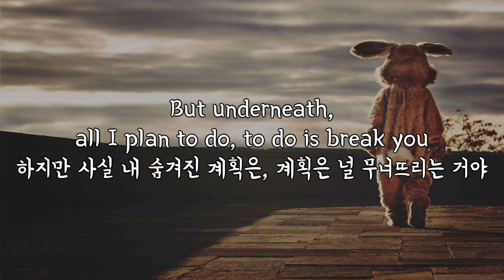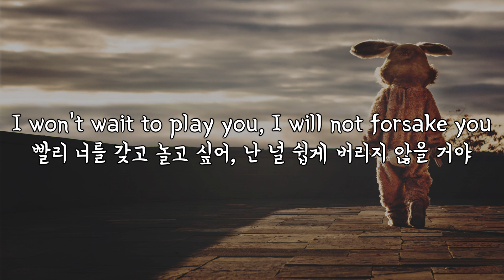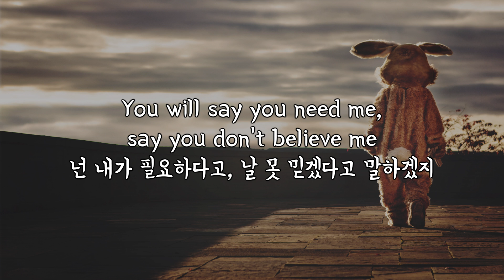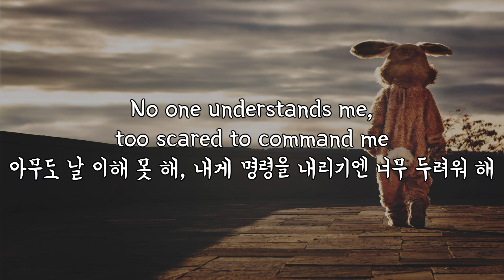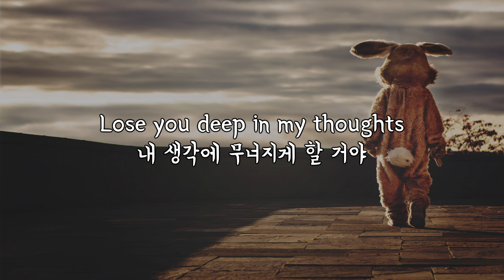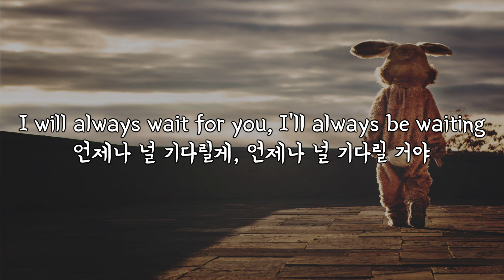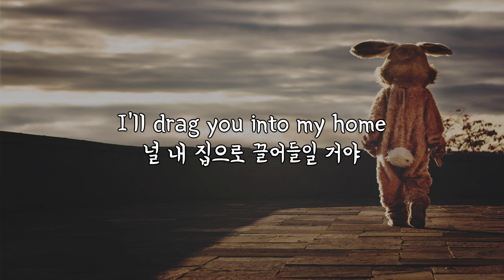(한글 번역) AViVA - Rabbit Hole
[Verse 1]
I could say I’ll take you, I could say I'll make you
난 널 데리고 가겠다고, 만들겠다고 말 할 수 있어
But underneath, all I plan to do, to do is break you
하지만 사실 내 숨겨진 계획은, 계획은 널 무너뜨리는 거야
You could be my breakthrough, watching demons wait 'til
넌 내 돌파구가 되어줄 수 있어, 내가 널 떠나고
I leave you, and they can initi-niti-nitiate you
그들이 너와 함께할 때까지 악마들을 지켜봐

[Pre-Chorus]
No one understands me, too scared to command me
아무도 날 이해 못 해, 내게 명령을 내리기엔 너무 두려워 해
Walking through an empty underworld of demons dancing
악마가 춤추는 텅 빈 저승을 가로질러가

[Chorus]
I'll drag you into my home
널 내 집으로 끌어들일 거야
Lose you deep in my thoughts
내 생각에 무너지게 할 거야
Fall inside the rabbit hole again
또 다시 토끼굴 안에 떨어트릴 거야

[Post-Chorus]
Rabbit hole, rabbit hole (Fall inside the)
토끼굴, 토끼굴 (안에 떨어트릴 거야)
Rabbit hole again
또 다시 토끼굴이야
Rabbit hole, rabbit hole (Inside the)
토끼굴, 토끼굴 (안에)
Rabbit hole a- (Fall inside the)
토끼굴, 토끼굴이- (안에 떨어트릴 거야)

[Verse 2]
I won't wait to play you, I will not forsake you
빨리 너를 갖고 놀고 싶어, 난 널 쉽게 버리지 않을 거야
I'll wait as long, as long as it takes you
난 기다릴게, 네가 올 때까지 기다릴게
You will say you need me, say you don't believe me
넌 내가 필요하다고, 날 못 믿겠다고 말하겠지
You can try but you will never, never, never leave me
넌 발버둥쳐볼 순 있겠지만 절대, 절대, 절대 날 떠나지 못해

[Pre-Chorus]
I'm too late to walk it alone
난 홀로 걷기에는 너무 늦었어
Too late to say I don't know
모른다고 말하기에는 너무 늦었어
Too late to turn back time a- (Fall inside the)
시간을 되돌리기에는 너무 늦었어 (안에 떨어트릴 거야)

[Chorus]
Fall inside the rabbit hole again (Fall inside the)
또 다시 토끼굴 안에 떨어트릴 거야 (안에 떨어트릴 거야)

[Bridge]
I will always wait for you, I'll always be waiting
언제나 널 기다릴게, 언제나 널 기다릴 거야
I will always follow you 'cause you cannot escape me
언제나 널 따를게, 넌 빠져나갈 수 없으니까